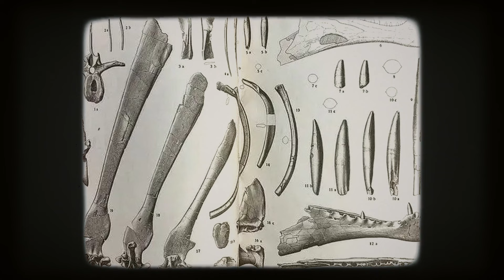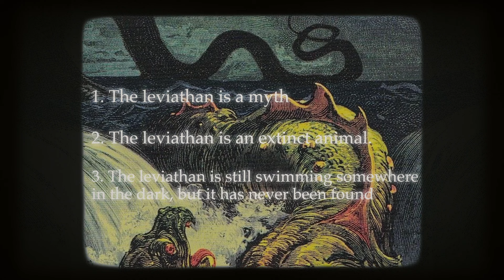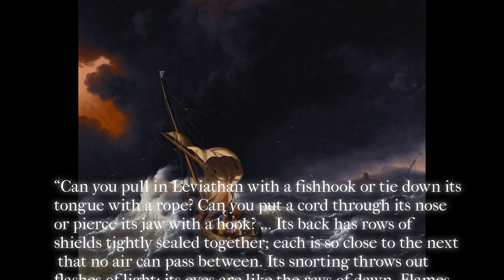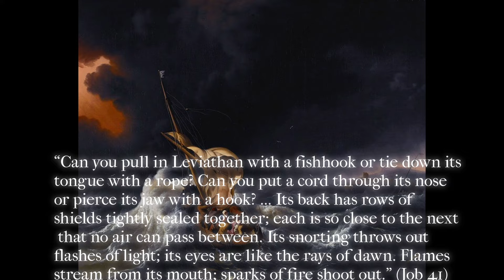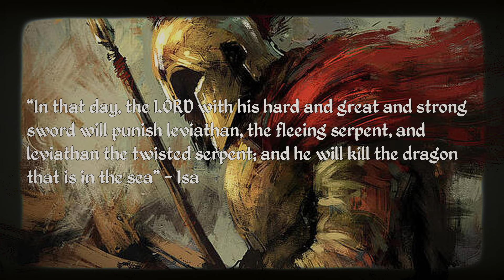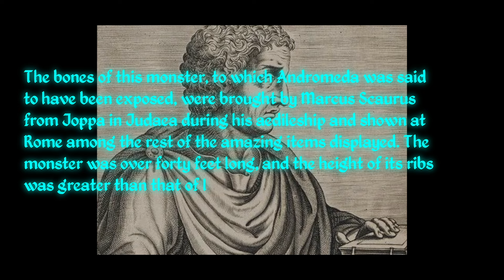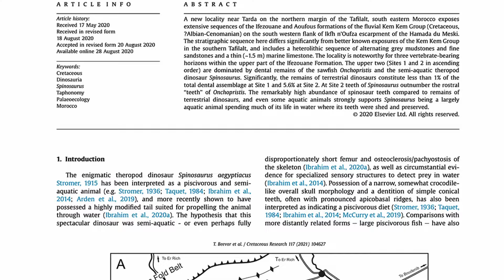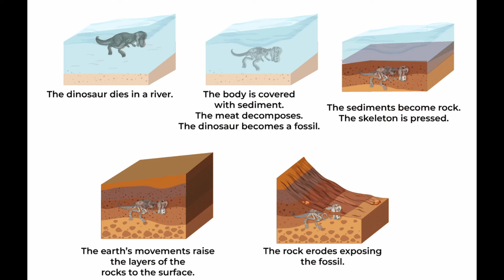Is This PROOF That The Leviathan Existed?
Finally finished this video after a long week.

The Leviathan is a monstrous sea creature mentioned in the Bible. It begins with the discovery of the Spinosaurus by paleontologist Ernst Stromer in Egypt in 1912, questioning if it could be the Leviathan. The Leviathan is compared to other ancient myths, such as Lotan from Ugaritic texts and Tiamat from Babylonian mythology, highlighting the difficulties in tracing its origins due to the oral transmission of these stories. The book of Job's depiction of the Leviathan serves as a metaphor for human limitations and humility, emphasizing our powerlessness against such creatures and, by extension, against God's greater plans.

Other cool dinosaurs are candidates like ichthyosaurs or mosasaurs but how close are they really to the Leviathan?